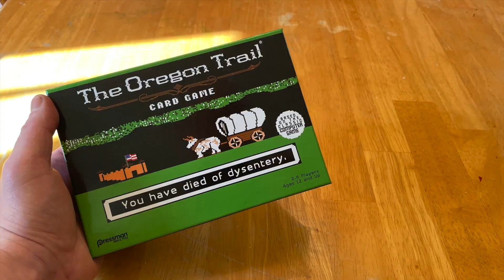The Oregon Trail Card Game - Based on The Classic Computer Game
Pressman The Oregon Trail Card Game - Cooperative Gameplay Based on The Classic Computer Game, Ages 12 and Up, 2-6 Players

Players work together to move along the trail, fording rivers and playing Supply Cards to overcome calamities.
Playing Time: 30 Minutes or Less
Number of Players: 2-6 Players
Manufacturer's Suggested Age: 12 Years and Up; level of difficulty: Intermediate

Product Description
All sorts of gruesome deaths await you and the rest of your wagon party in this official multi-player card game version of the classic computer game. To win, you'll need to keep one player alive all the way from Independence, MO to the Willamette Valley. But between rattlesnakes, starvation, dead oxen, broken bones, dysentery, and a host of other calamities, the odds are long...almost as long as the Oregon Trail itself. Players work together to move along the trail, fording rivers and playing Supply Cards to overcome calamities. Be warned - there will be times when it makes sense to let one of your wagon mates succumb to a calamity rather than expend precious supplies. Every time players go the way of all flesh, you'll flip over the roster card and write their names on tombstones (don't forget to include a quick epitaph). It's a great way to relive your fond memories of one of the world's most beloved computer games and to kill off your family and friends at the same time. For 2-6 players, ages 12 and up.

58 Trail Cards
32 Calamity Cards
26 Supply Cards
1 Laminated Wagon Party Roster
1 Erasable Marker
1 Die
Complete Instructions